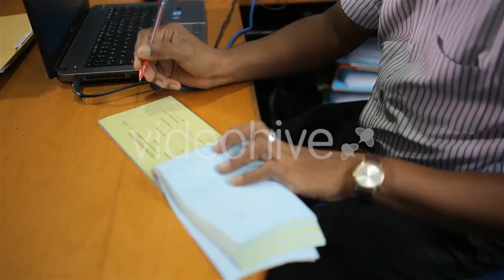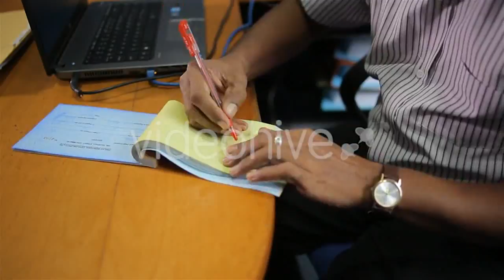Scandinavian landscape Twisted Pine on - (nature) | Stock Footage Mega Pack +40 items